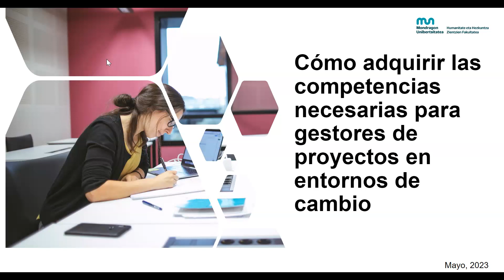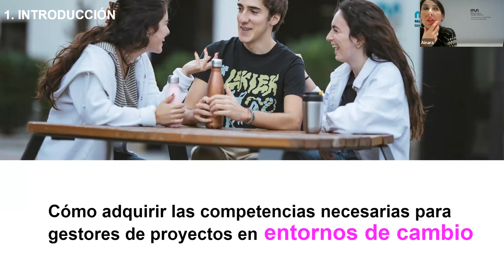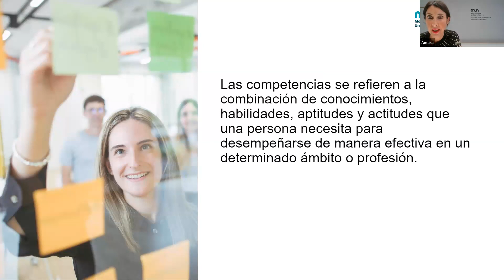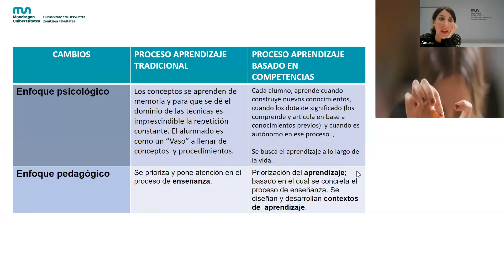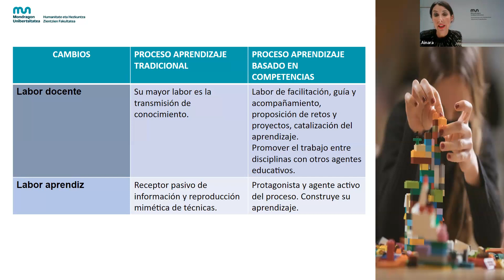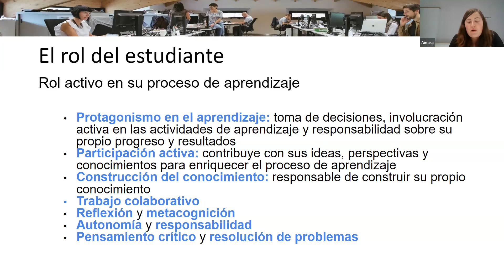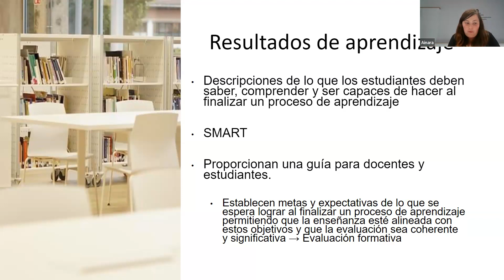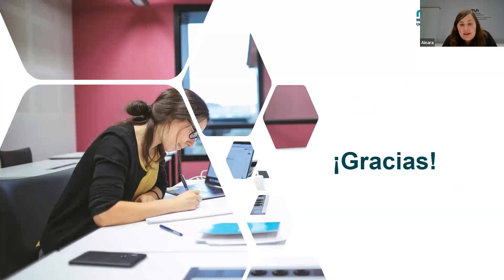Webinar ¿Cómo adquirir las competencias necesarias en entornos de cambio?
Como antesala de una de las presentaciones que tenemos preparadas para el próximo Congreso Internacional de Dirección de Proyectos CIDIP2023 ICPME2023 hemos organizado un webinar sobre las posibilidades que ofrece kanban.

Webinar '¿Cómo adquirir, mediante la formación en acción, las competencias necesarias para gestores de proyectos en entornos de cambio?'.

Ponentes:
👉 Ainara Imaz, Profesora-investigadora del área de innovación en la educación de HUHEZI, Mondragon Unibertsitatea
👉 Ainara Artetxe, Directora del área de innovación de educación de HUHEZI, Mondragon Unibertsitatea
👉 Teodora Bozheva. CEO Berriprocess Agility

👉 25 de mayo. 12:30 / 13:30.

El evento está organizado en colaboración con nuestro socio institucional Berriprocess Agility y la Mondragon Unibertsitatea.